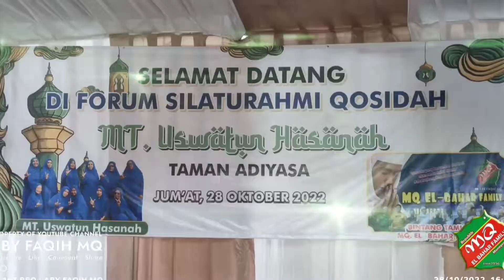🔴 Live! BERJALANLAH 🎼 MQ EL-BAHAR FAMILY 💕 Temu Kangen Fans - Silaturahmi Qasidah (SQ) 28/10/2022 🥳🎉